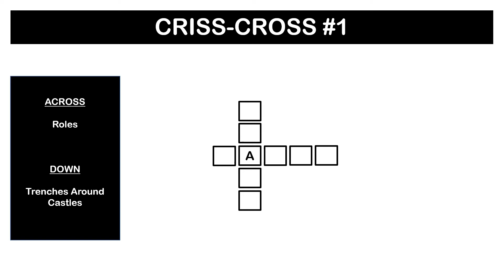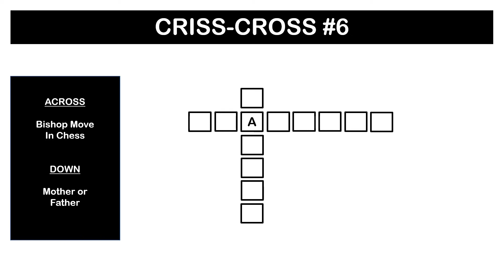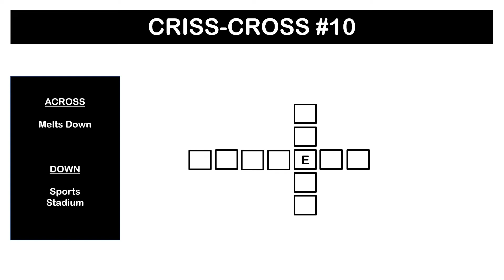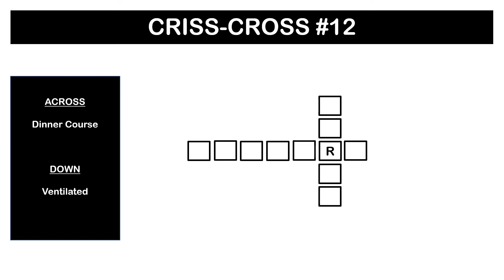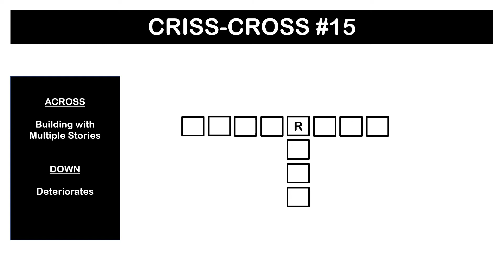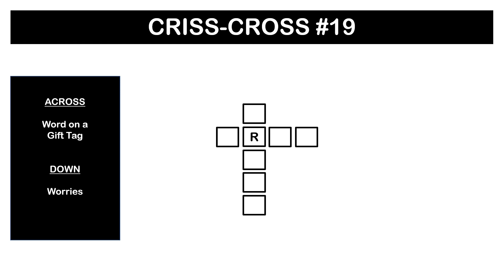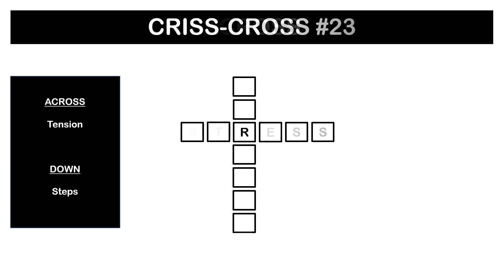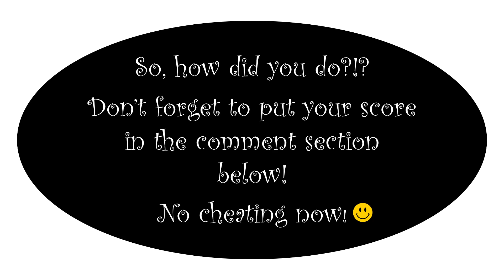Trivia: Criss-Cross #5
Let's see how your crossword puzzle skills are!